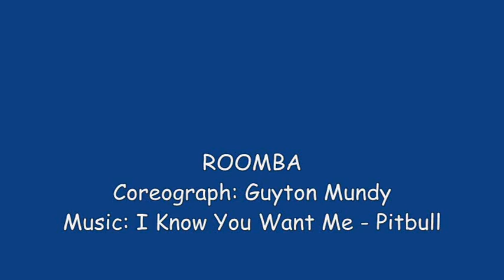Roomba Linedance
Coreograph: Guyton Mundy